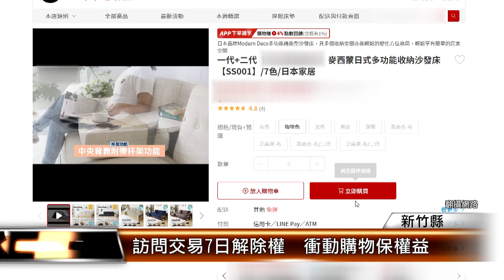訪問交易7日解除權 衝動購物保權益│T-NEWS聯播網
低價促銷、限時優惠，吸引消費者衝動購物，新竹縣就有民眾逛旅展買了保養品，事後想退貨，卻被沒收訂金、引發糾紛。消保官提醒，這類訪問交易和通訊交易都享有7日解除權，可以要求退貨，保障消費權益。